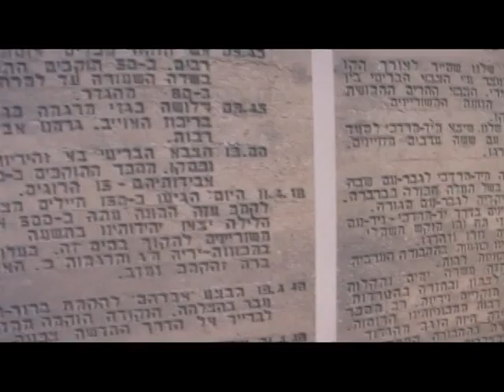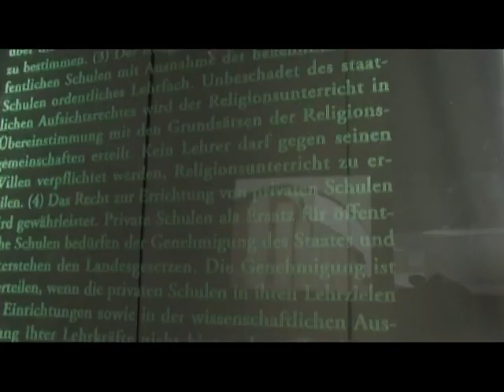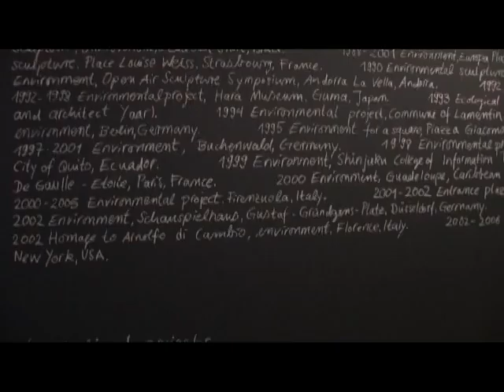Dani Karavan, Retrospective, Martin-Gropius- Bau museum, 2008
Berlin, Germany
Solo exhibition